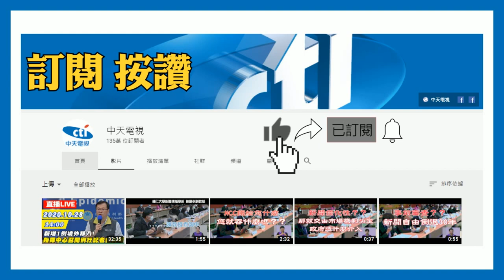20201125中天新聞 KMT後壁黨部放「撒旦之母」 炸彈客重判9年半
去年12月12號，國民黨台南市後壁黨部，被放置，自製炸彈，撒旦之母，遙控引爆失敗，炸彈客隔天在高雄警匪對峙駁火上百槍落網，台南地院今天一審重判，9年6個月，也表示，炸彈客，雖然有精神方面的問題，但經過奇美醫院鑑定，只是辨識行為能力顯著降低，並非完全無法辨識，所以獲得減刑，而不是完全沒責任。